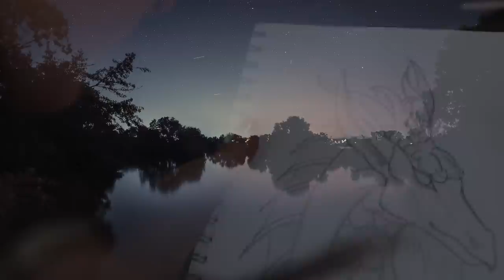【眠れる女性の声】圧倒的に眠れる 雑学朗読4時間【眠れないあなたへ】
こんばんは✨
ぐっすり寝て、日頃の疲れを癒してくださいね。

このチャンネルでは眠れない方のための動画を配信してまいります。